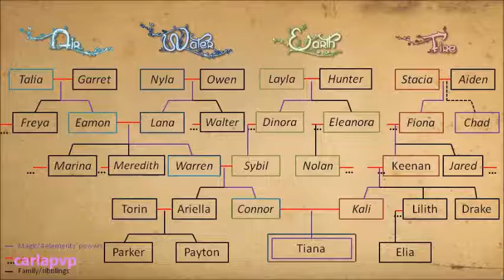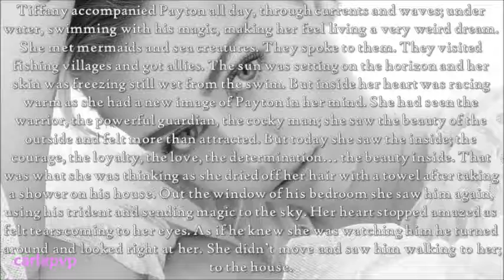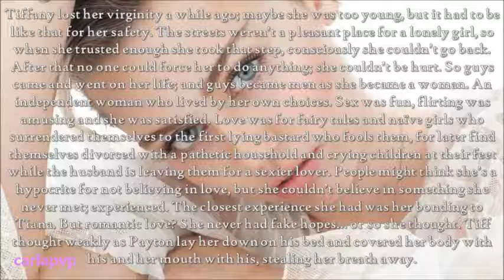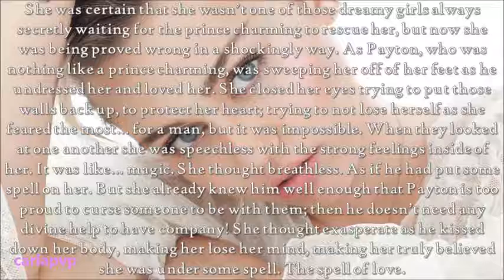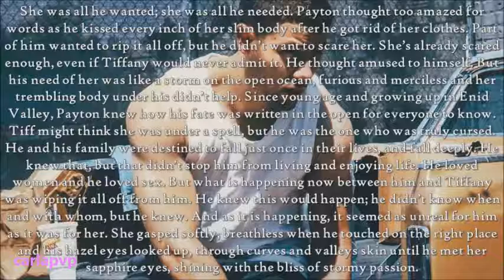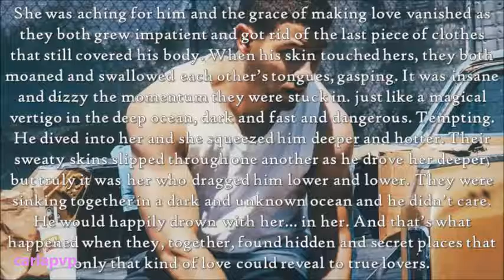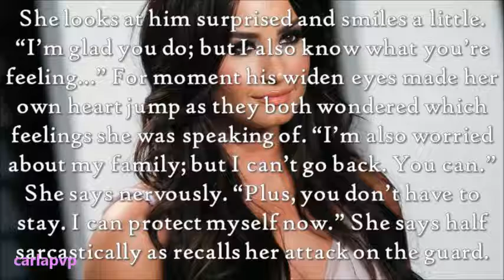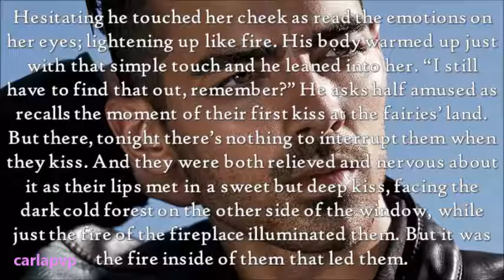Enid Valley - The Savior (episode 39)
READ THIS:::

Epi: Payton and Tiff make love for the first time and they fall completely for one another.
Meanwhile in Saxon's cabin also love speaks louder as Saxon refuses to leave Tiana's side and the reason why is on a kiss...!